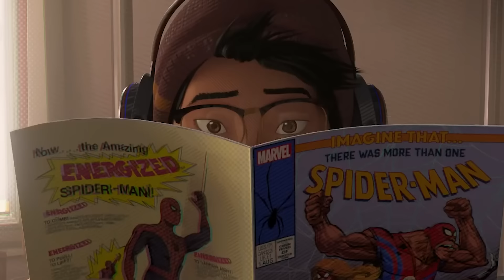Spiderman in a Mood (Miles Morales Spiderman 24kgoldn Parody)